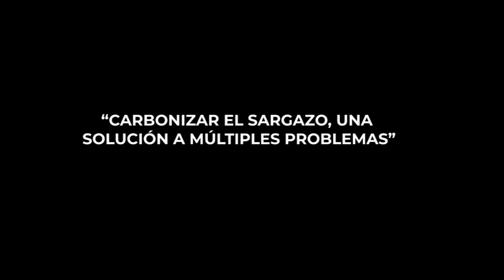CARBONIZAN EL SARGAZO, UNA SOLUCIÓN A MÚLTIPLES PROBLEMAS